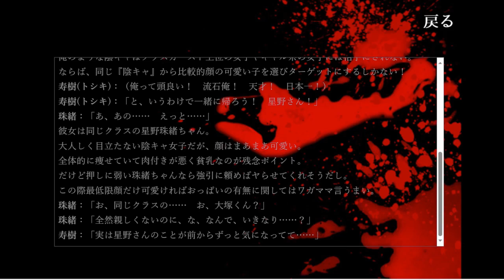モテない男が同級生の美人に下衆な方法で近寄るお話『黒百合は嘲笑う』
はいどうもこんにちははしちょんでございます

今回はグラシアス様制作の黒百合は嘲笑うというフリーゲームを実況していきます！

所謂ヤンデレという分類に分けられるんですかね
サムネの女の子見た目は好みでｓ